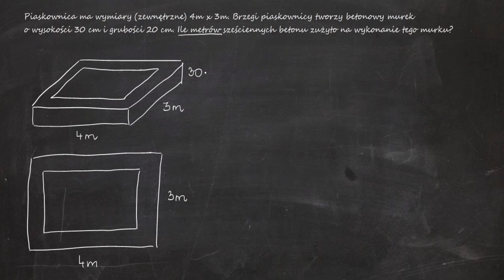Piaskownica ma wymiary (zewnętrzne) 4x3m. Brzegi piaskownicy tworzy betonowy murek o wysokości 30 cm